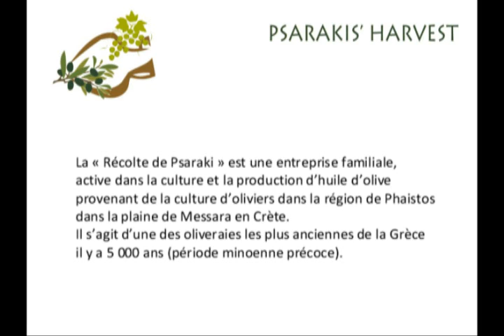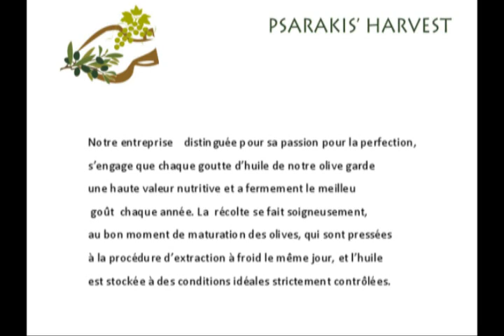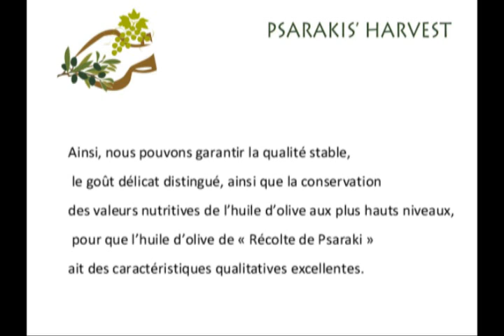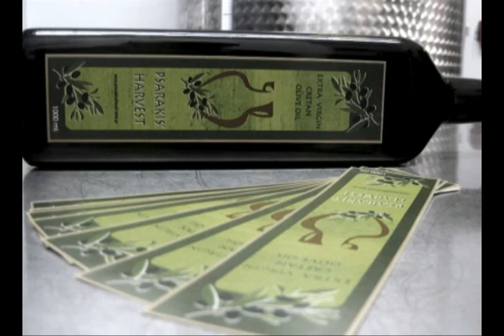Récolte de Psaraki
Qui sommes-nous :
La « Récolte de Psaraki » est une entreprise familiale, active dans la culture et la production d’huile d’olive provenant de la culture d’oliviers dans la région de Phaistos dans la plaine de Messara en Crète. Il s’agit d’une des oliveraies les plus anciennes de la Grèce il y a 5 000 ans (période minoenne précoce).
 Les méthodes de culture et de récolte traditionnelles et éprouvées que nous appliquons, respectent le fruit et le milieu. Nous surveillons personnellement toutes les étapes de la procédure pour que la provenance de chaque quantité d’huile d’olive que nous produisons soit décelable (traçabilité).
 Notre entreprise    distinguée pour sa passion pour la perfection, s’engage que chaque goutte d’huile de notre olive garde une haute valeur nutritive et a fermement le meilleur goût  chaque année. La  récolte se fait soigneusement, au bon moment de maturation des olives, qui sont pressées à la procédure d’extraction à froid le même jour, et l’huile est stockée à des conditions idéales strictement contrôlées.
 Ainsi, nous pouvons garantir la qualité stable, le goût délicat distingué, ainsi que la conservation des valeurs nutritives de l’huile d’olive aux plus hauts niveaux, pour que l’huile d’olive de « Récolte de Psaraki » ait des caractéristiques qualitatives excellentes.

 Valeur nutritive et thérapeutique :
L’arôme fruiteux de ce produit divin prouve d’être un vrai trésor pour la santé. L’huile d’olive contient de différents lipides, des acides gras, du phosphore, calcium, manganèse, potassium, fer, de grandes quantités de vitamines A, B, C et E.
 Sauf sa valeur nutritive incontestable elle a des qualités analgésiques et thérapeutiques. Elle est considérée bactéricide, désinfectante, antidiabétique, aide à la prévention et la thérapie du cancer, elle a une action anti-oxydante, dilue le cholestérol. Est recommandée pour la constipation, les maladies du foie, les dartres de la peau. Elle soulage, aussi,  des maux d’estomac (une cuillère d’huile d’olive crue avant le petit déjeuner sur un estomac vide).
 À usage externe elle est utilisée pour les contusions, piqûres d’insectes, la démangeaison, en tant que tonique pour les cheveux secs et fatigués (avec du romarin contre la pellicule). Elle fait du bien aux ongles fragiles (si vous avez des mains sèches, trempées-les dans l’huile d’olive pour 30 minutes), aux peaux sèches déshydratées (essayée-la comme masque de beauté). Elle absorbe les rayons ultra-violets du soleil et est une lotion de bronzage extraordinaire.
 Dans la cuisine essayez au lieu de beurre au petit déjeuner…. de  tremper votre pain ou biscotte d’orge dans l’huile d’olive « Récolte de Psaraki »….l’huile la plus savoureuse, la plus saine ! Mais aussi sur vos plats, l’huile aromatisée avec des épices (origan, thym, romarin) donne un arôme à vos plats au four ou grillés, aux salades cuites ou crues, aux viandes, poissons mais aussi aux pâtes, omelettes, feuilletés, et même sur du pain sec.

 Des herbes dans notre huile :
ROMARIN
Les Grecs anciens le considéraient comme « le cadeau d’Aphrodite » aux gens. Il est antimicrobien, antimycosique, spasmolytique, est utilisé contre les gaz intestinaux, calme les maux de tête, les migraines, améliore la concentration et la mémoire, renforce la croissance du cuir chevelu. Le romarin détend  il a utile en cas de dépression
ORIGAN
Il améliore qualités désinfectantes, peut être utilisé dans la thérapie d’inflammations intestinales, contre le rhume, la grippe, la toux et la perte des mucosités dans les poumons. Il  a  améliore la digestion en soulageant du ballonnement.
THYM
Il a des qualités anti-oxydantes–antimicrobiennes-désinfectantes. Il est utilisé pour les problèmes respiratoires (coqueluche, asthme, bronchite, pleurésie), les rhumes, mal à la gorge, les problèmes buccaux. Il  aide les inflammations gastro-intestinales, il est une tonique utile pour le système immunitaire.

Héraklion  Créte  Gréce

Le cadeau du milieu pour vous
Un vrai trésor pour votre santé et votre beauté
Venez essayer
(Entrez)
Nous emballons pour vous sous vide nos produits pour leur transport sûr lors de votre vol.